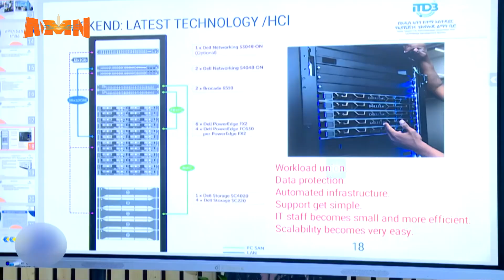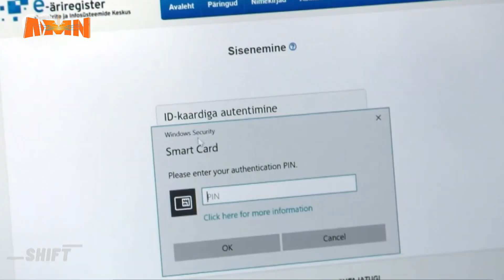RIIFOORMII KENNA TAJAAJILAA SI'OOMSUU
AMN Ebla 22, 2016